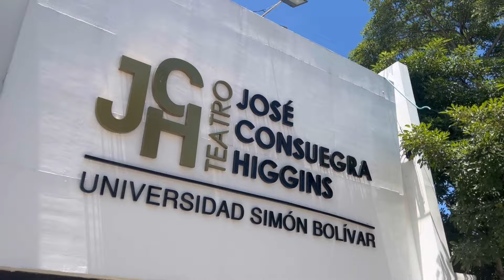Bikini Fitness Model Competition in Barranquilla, Colombia!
I followed Fitness Model Julie Perez as she prepared to take the stage at the MegaPlex Starz competition in Barranquilla, Colombia. It was my first time attending a fitness competition in Colombia and the experience was amazing. A lot of dedicated athletes and you could see the effort and time that was put into the show. Please follow Julie Perez on Instagram IG: julieperez__